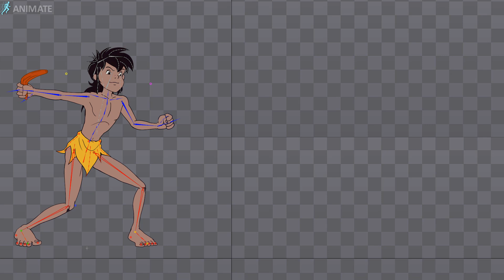2D Spine Animation Mogli Attack